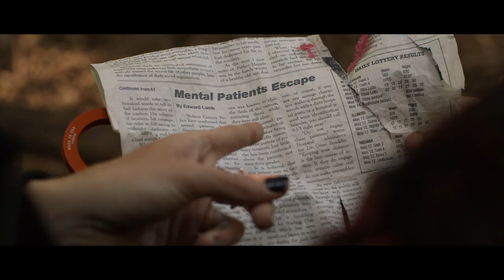RUIN ME Official Trailer HD (2017) Horror Movie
Alexandra reluctantly tags along for Slasher Sleepout, an extreme event that is part camping trip, part haunted house, and part escape room. But when the fun turns deadly, Alex has to play the game if she wants to make it out alive.

Directed by Preston DeFrancis
Written by Trysta A. Bissett & Preston DeFrancis
Produced by Rebecca G. Stone
Executive Producers: Trysta A. Bissett, Preston DeFrancis, Aaron Galligan-Stierle, and David Hendleman

Starring Marcienne Dwyer, Matt Dellapina, Chris Hill, Eva Hamilton, John Odom, Cameron Gordon, and Sam Ashdown